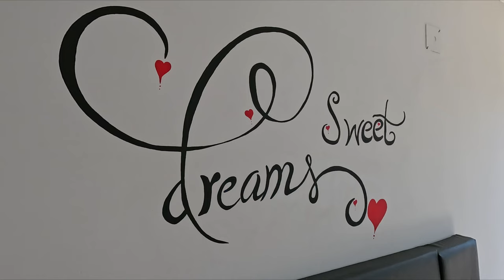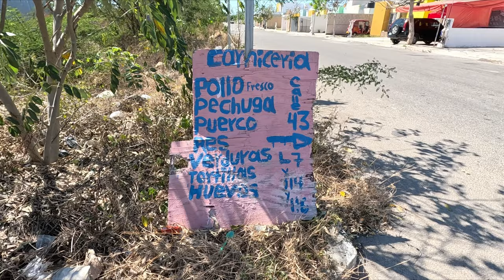Complete Tour of Caucel Yucatan 🇲🇽 Living in Merida Mexico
Today we go on a Complete tour of the City of Caucel on the outskirts of Merida Yucatan Mexico. I will take you on a driving tour, a walking tour and also give you a tour of a typical home in the area so you can get the most complete perspective possible! Grab your favorite snack, sit back and enjoy as I take you on a Complete tour of the City of Caucel Yucatan Mexico.

00:00 Intro
01:12 Driving & Talking Tour of Caucel
21:59 Personal Tour of a Typical Home in Caucel
26:41 Walking & Talking Tour of Caucel
48:07 Profesional Tour of a Home for Rent in Caucel
52:23 Final Words Summary

Bitcoin - 16fq2QskdxQk7HXJDjyku1yyiuLJVBQHH9

Monero - 44pcn9pq7r8WHHkxqu7m9VLiSgs3B2gD35VAn38CaQq2UhmBBV6xDQ4PpAVVknteKFRrLvFR5PXKVBBmHhjJoVrf3x87ZJa

DogeCoin - DEp2MYrMfCtgbfqe9xcUitCY8DskkpQrDh